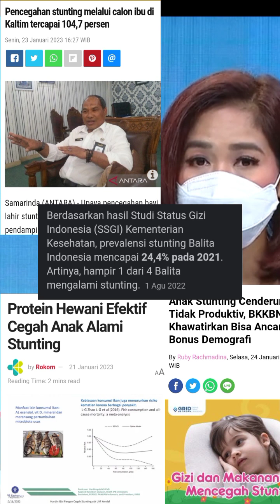Kata ahligizi Tentang stunting Dan Protein Hewani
pada video ini saya mengajak teman teman belajar bareng pentingnya konsumsi protein hewani untuk mencegah stunting, yuk bersama kita cegah stunting, selamat hari gizi Nasional ke 63 guys.